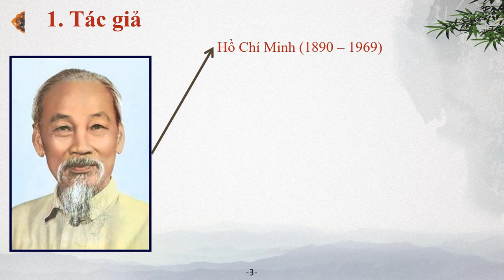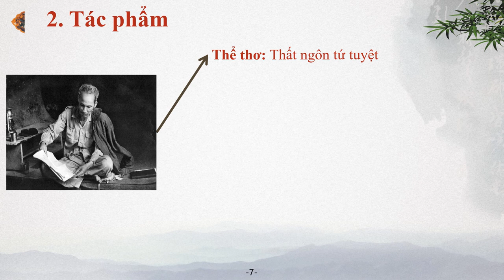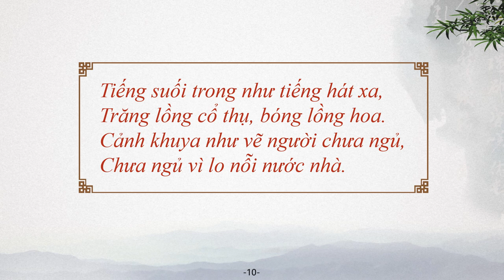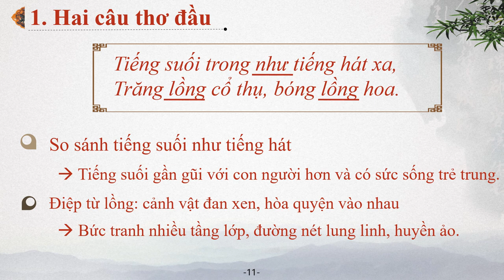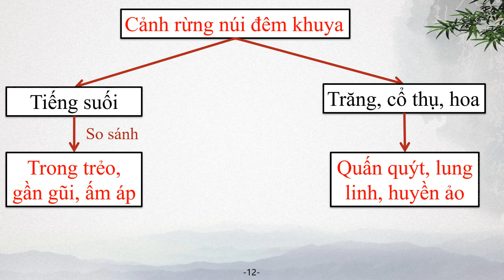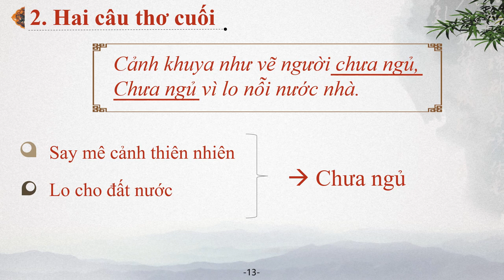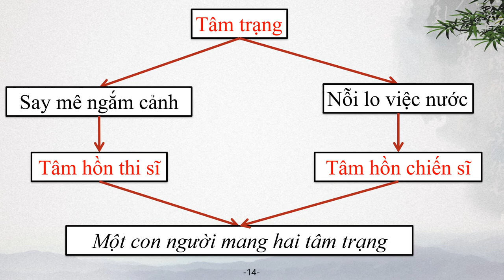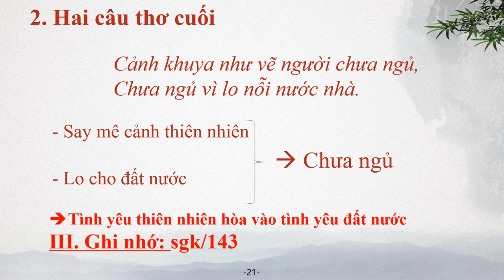NGỮ VĂN 7 (Tuần 10 / HK1) - Tiết 39 - Văn bản: CẢNH KHUYA